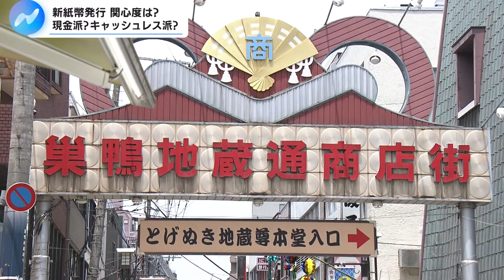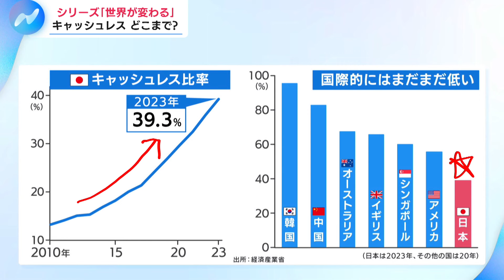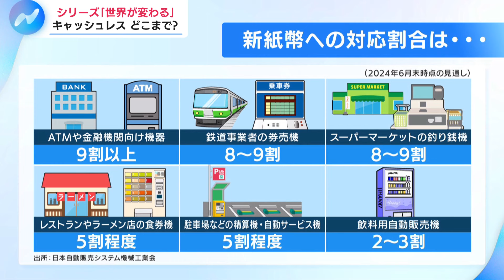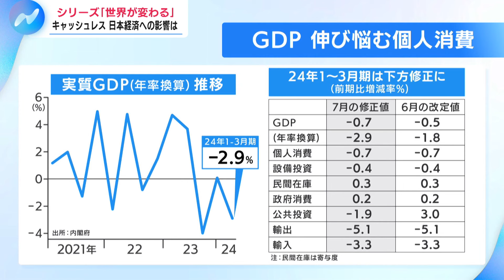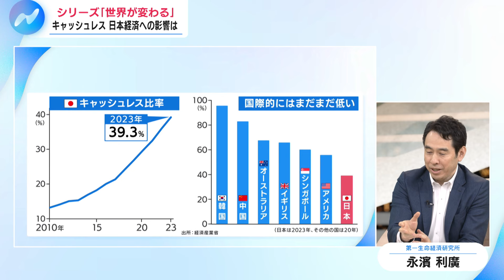20年ぶり 新紙幣発行 巣鴨ではキャッシュレス派優勢？【NIKKEI NEWS NEXT】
2024年7月3日放送のＢＳテレ東「NIKKEI NEWS NEXT」より、特集の一部をYouTubeで配信します。

20年ぶりの新紙幣が発行され、日本の資本主義の父と呼ばれる渋沢栄一が1万円札の新たな顔に。新紙幣発行で期待されるのが、約60兆円にのぼる「タンス預金」活用。また、紙幣の刷新は、クレジットカードやスマートフォンのアプリを用いたキャッシュレス決済を後押しするのではないかともいわれる。新紙幣発行の影響を第一生命経済研究所の永濱利廣首席エコノミストと読み解く。

【ゲスト】永濱利廣(第一生命経済研究所 首席エコノミスト)